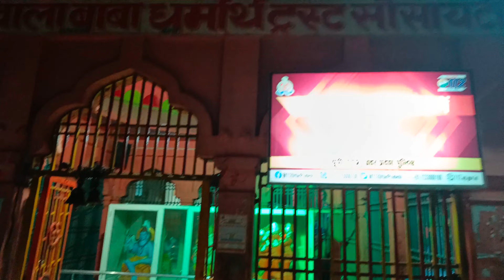Ahemdabad To kedarnath | Chardham | Cycle Yatra | EP-13 | Palhawas To Bagpat | Haryana | UP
गुफा वाले बाबा का मंदिर सरूरपुर कलां गांव  जिसे प्राचीन काल में (खांडवन प्रस्थ) कहा  जाता था |  यह मंदिर दिल्ली सहारनपुर रोड पर बाग़पत  और बड़ौत के बीच स्तिथ है | इसी गांव  के सड़क किनारे  बाबा जी ने कुटिया बनाई हुई थी | बाबा जी की कुटिया के पास पशु पक्षी विचरण किया करते थे |

गुफा वाले बाबा का बहुत प्राचीन इतिहास है। जो भक्त सच्चे दिल से बाबा के दर्शन करने आते है। बाबा अपने भक़्तो की मनोकामना अवश्य ही पूरी करते है। इसलिए दूर -दूर से हजारो भक्त बाबा दर्शन करने आते है। बाबा के दर  पर जो भी आता वो उसको नीरस नहीं करते है !   बाबा जी कोमल ह्रदय वाले थे वो किसी का भी दुःख सहन नहीं कर सकते थे

जानकार बताते है कि इस जगह कभी घना जंगल हुआ करता था जहाँ वृक्षो की छावँँ मे बैठकर बाबा तप किया करते थे। यह स्थान प्राचीन समय में कुुछ गहराई मे स्थित था जहाँ तक नीचे पहुँचने के लिये पगडंडी (रास्ता)  हुआ करता था। कुछ लोगो के अनुसार बाबा अपनी शक्ति के बल पर ऊपर से गुजर रहे बादलों से बारिश करा देते थे।

कहां जाता है कि एक बार कोई गरीब भूखा किसान भूख से वयाकूल भोजन

 कि तलाश मे बाबा के पास आया और कुछ खाने के लिये अनुरोध करने

 लगा बाबा उस वक्त तप मे लीन थे बाबा बडे दयालू थे भूखे  व्यक्ति को देख बाबा तुरंत उठे एवं उस व्यक्ति का हाथ पकड़कर अपनी

कुटिया की और चल दिये। जैसे ही कुटिया में प्रवेश किया बस पलक

 झपकते ही बाबा किसान के साथ दूर कही चल रहे शादी समारोह मे पहुंच गये।  यह देख किसान को बडा ही आश्चर्य हुआ बाबा ने भूखे किसान को भरपेट भोजन कराया और तब उसको वापिस लेकर इसी तरह अपने स्थान की ओर लौट आये। इस घटना ने लोगो को बाबा की शक्ति का एहसास करा दिया था।